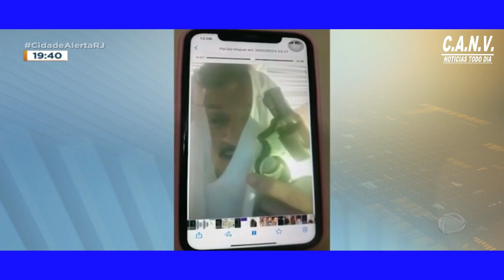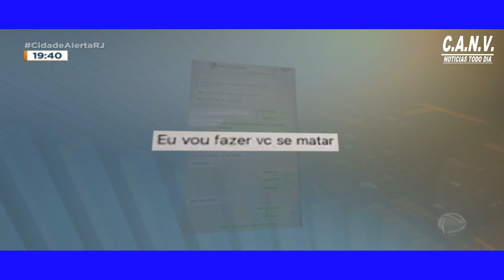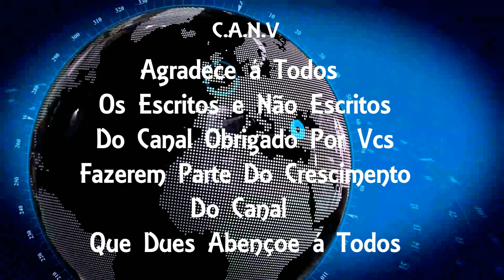Homem é preso por ameaçar a ex companheira pela internet